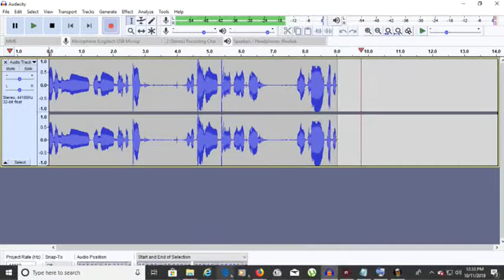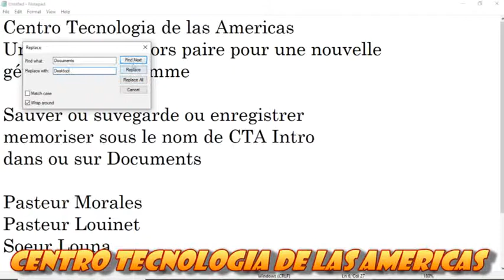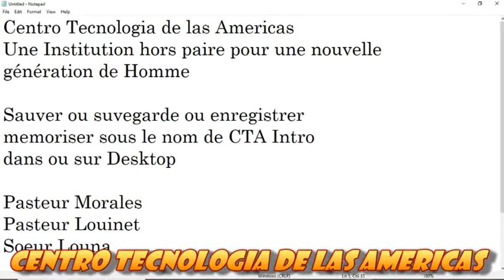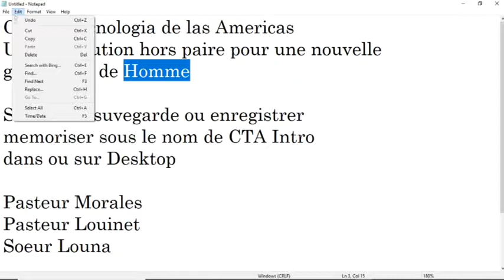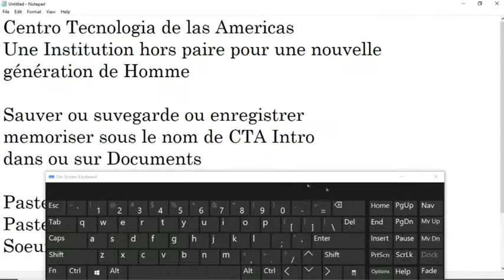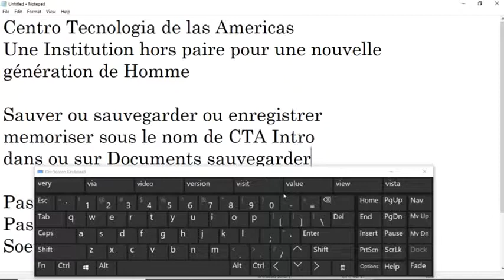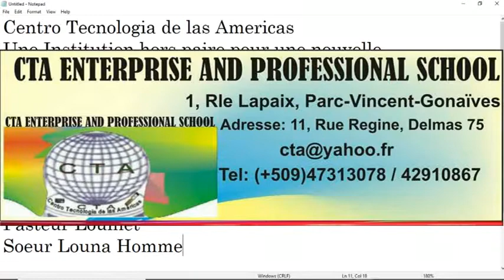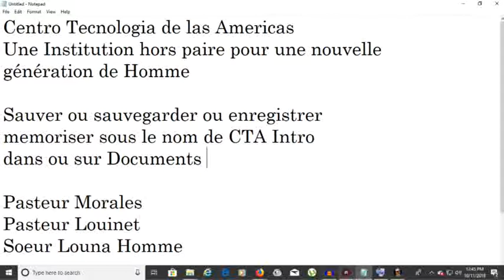cours Informatique Bureautique Chapitre 3 Lecon 4